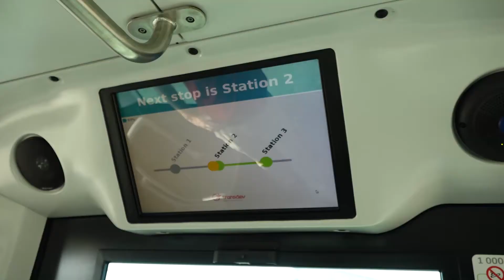Who's at the wheel of this airport shuttle in San Jose?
No driver? No problem! On Monday, San Jose airport officials unveiled a tomato-colored driverless shuttle van they’ll be testing from the parking lots and around the terminals.